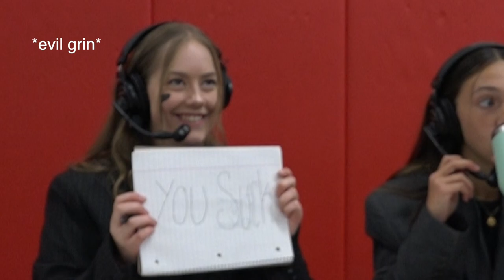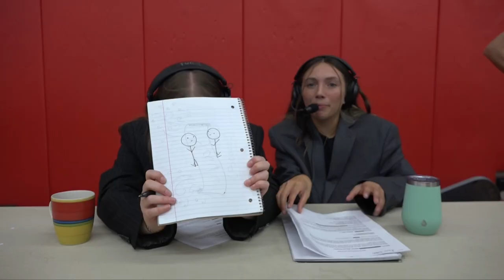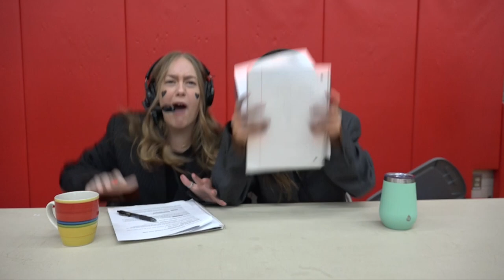ICG Reporters 2022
Watch Aspen and Anna commentate the 2022 Interclass Games!!!